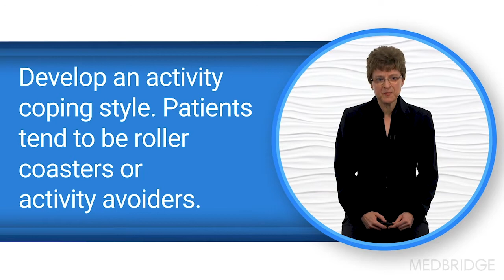Identifying an Activity Coping Style in ME/CFS - T. Davenport, S. Stevens, & M. VanNess | MedBridge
Read related article: "Rehabilitating COVID-19 “Long-Haulers”: The ME/CFS Connection"